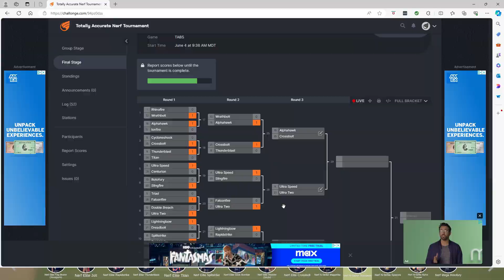TABS | Totally Accurate Nerf Tournament Round 2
Totally Accurate Nerf Tournament Round 2.  Who will win?